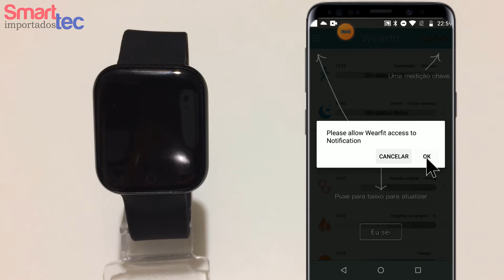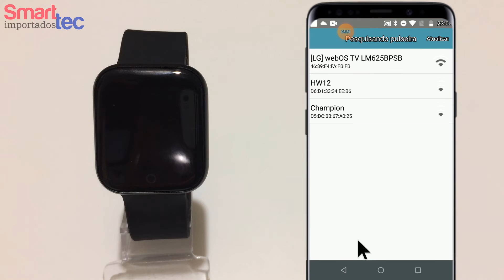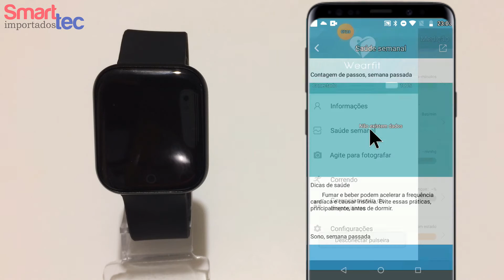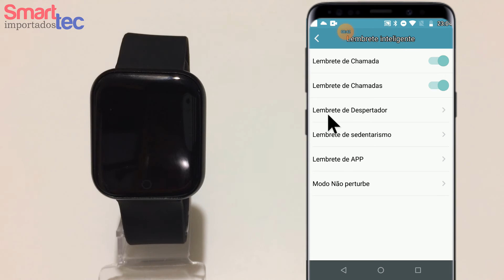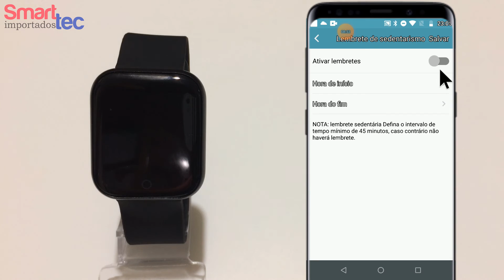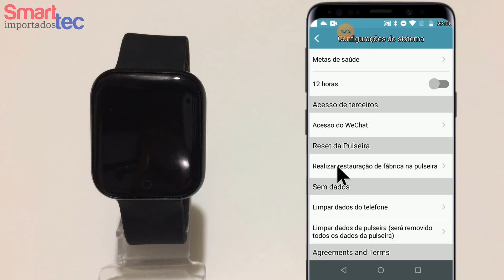Como Configurar e Sincronizar Smartwatch i5 (app WearFit)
➡️LINK PARA A COMPRA DE LOJA QUALIFICADA:
🛍️SMARTWATCH i5 (ALIEXPRESS)